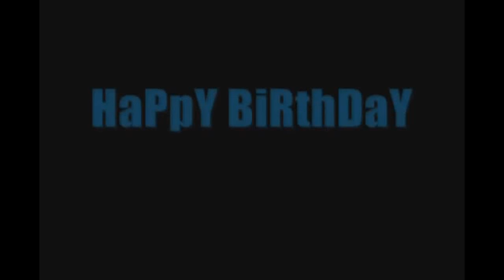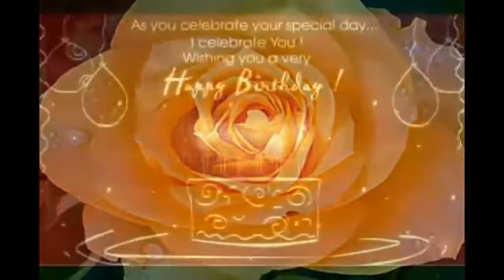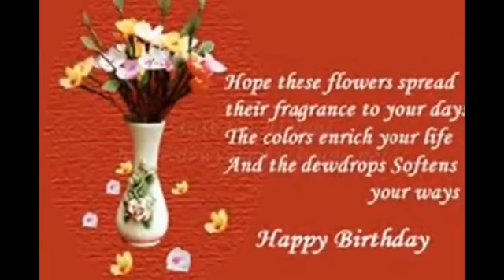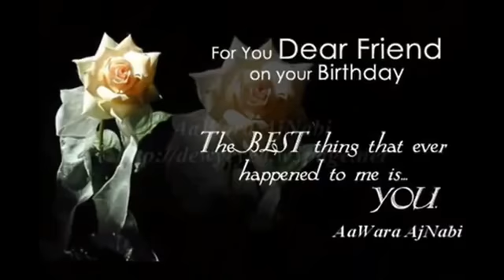Happy Birthday, Kathy Dalton ~ From Mama And Daddy ~ A cecilbuffington.com Presentation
Happy birthday to kathy Buffington Dalton ~ Best wishes for a Happy Birthday and many more to come.  We Love ya'!